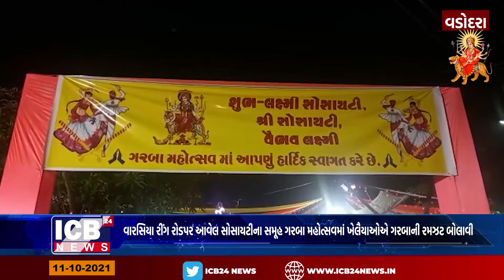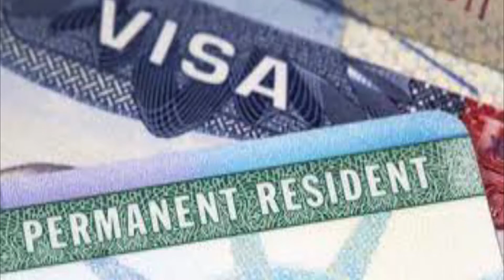વારસિયા રીંગ રોડપર આવેલ સોસાયટીના સમૂહ ગરબા મહોત્સવમાં ખેલૈયાઓએ ગરબાની રમઝટ બોલાવી